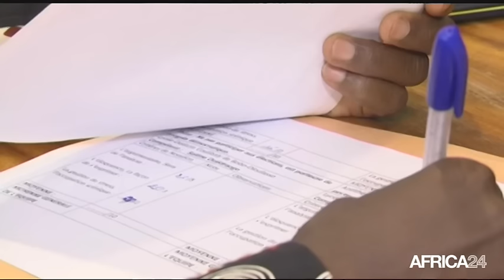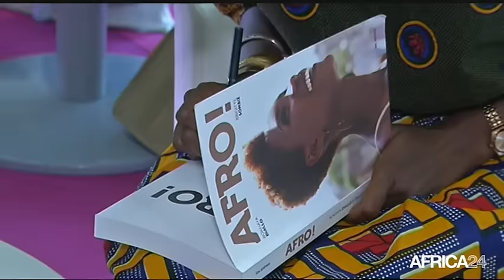Le Journal du lundi 13 juin - 12h GMT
Sénégal, Vers un second procès pour Hissen Habré. Burkina Faso, Le “thé batteurs” ou l'art oratoire. Afrique, Le"Nappy" fait de nombreux adeptes. Sénégal, Vers un second procès pour Hissen Habré.